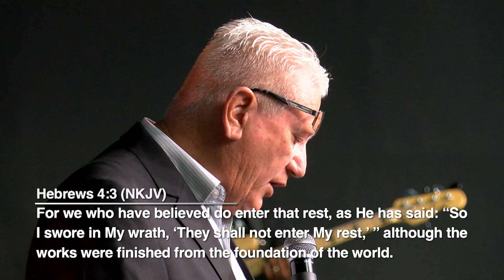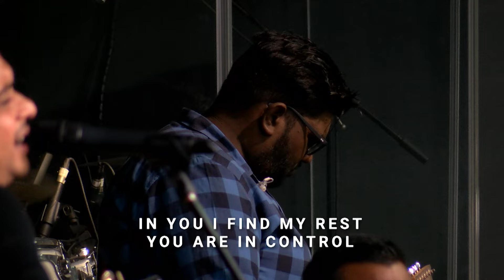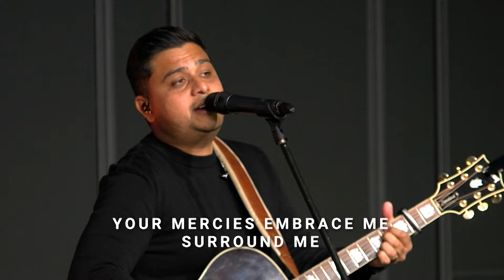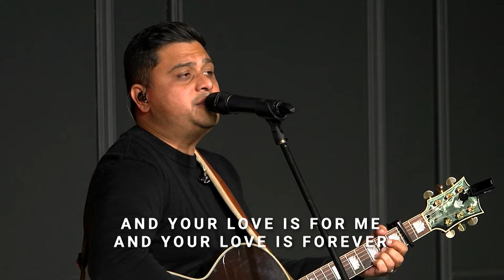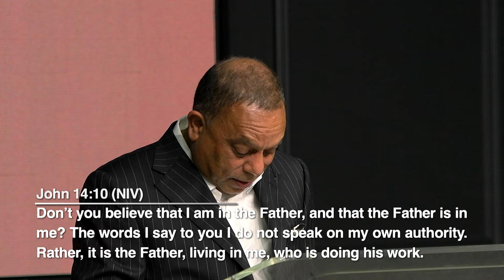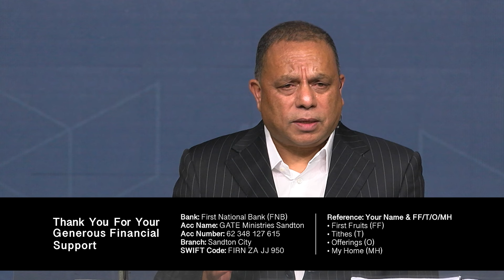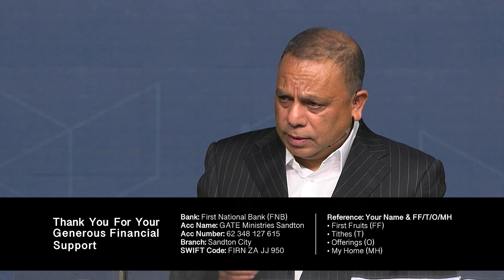Thamo Naidoo - Embracing & Establishing the Spirit of Father - Session 5 - 26 May 2024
Gate Ministries Sandton Banking Details

ACCOUNT NAME: GATE Ministries Sandton

BANK: FNB

BRANCH: Sandton City

Intro Song 0:00
Invocation 06:23
Worship 12:59
Thamo Comments 39:42
Message 57:28